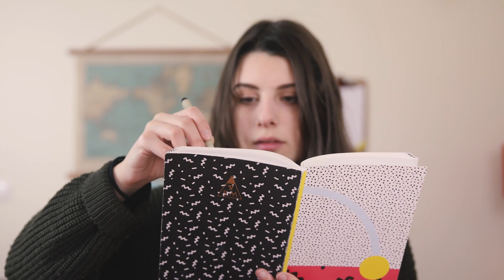"I Love What I Do, But..."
A chat about lack of motivation and getting yourself back on track